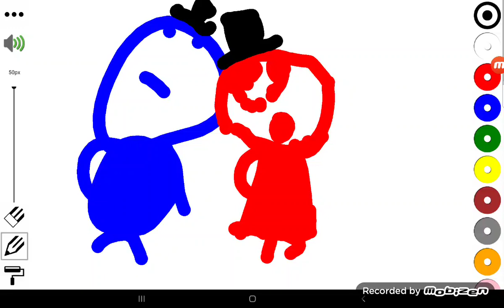24 July 2021